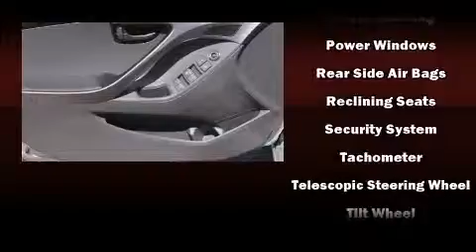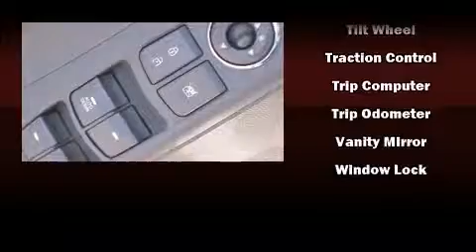2013 Hyundai Elantra GLS in Lubbock, TX 79407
Gene Messer Hyundai
4025 W. Loop 289

Discerning drivers will appreciate the 2013 Hyundai Elantra. With just over 30,000 miles on the odometer, this 4 door sedan prioritizes comfort, safety and convenience. Smooth gearshifts are achieved thanks to the 1.8 liter 4 cylinder engine, and for added security, dynamic Stability Control supplements the drivetrain. Both high fuel economy and flexible performance are assured by the 6 speed automatic transmission. The following features are included: delay-off headlights, variably intermittent wipers, a trip computer, telescoping steering wheel, heated door mirrors, an overhead console, and cruise control. You and your passengers will enjoy the stereo system, which includes a CD player with MP3 capability, and 6 speakers, providing excellent sound throughout the cabin. Hyundai ensures the safety and security of its passengers with equipment such as: head curtain airbags, front SIDE impact airbags, traction control, brake assist, a security system, and 4 wheel disc brakes with ABS. This car was designed with safety in mind, allowing you to drive with even greater assurance. It also arrives with a Carfax history report, providing you peace of mind with detailed information. We pride ourselves in the quality that we offer on all of our vehicles. Stop by our dealership or give us a call for more information.